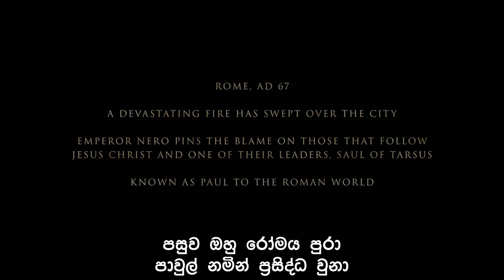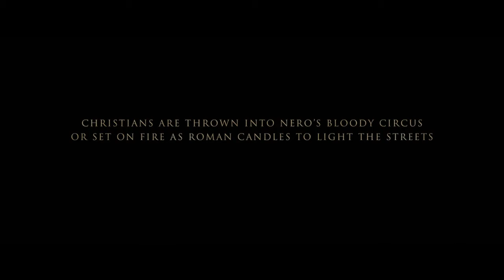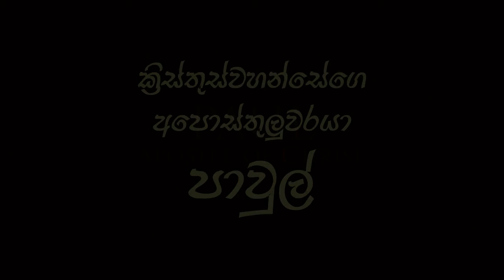Paul, Apostle of Christ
Directed by :
Andrew Hyatt

Produced by :
T.J. Berden
David Zelon

Screenwriter :
Andrew Hyatt

Cast:
Jim Caviezel
Joanne Whalley
Olivier Martinez
John Lynch
James Faulkner

Distributor :
Affirm Films
Sony Pictures

Production Companies :
Giving Films
ODB Films